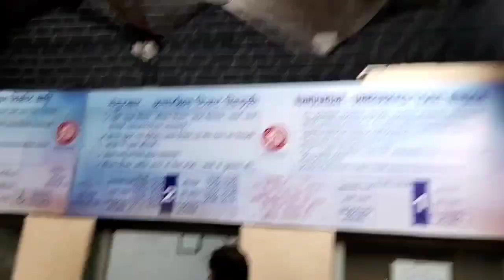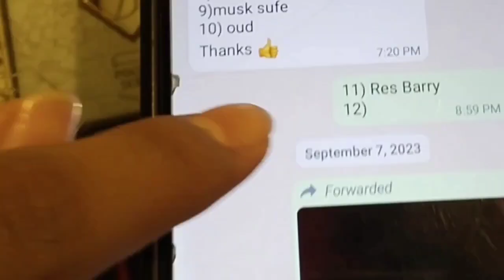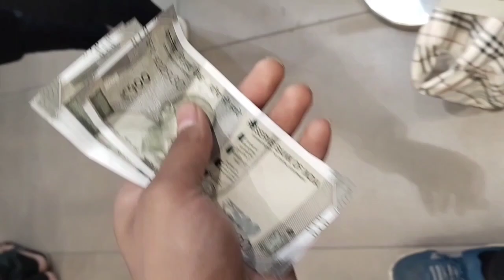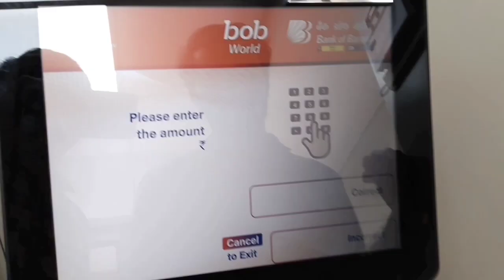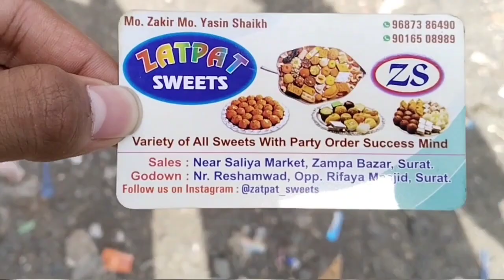Aaj Full shopping 🛍️ kar le 🙂 | perfume shop hai ya majak 🤣 | surat shopping बारी pad gayi 😰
perfume shop Address:- motiwala house of perfumes Bhagatalav, main road, surat-3,Gujarat India .

buy perfume on your own risk .
I do not advice you to buy perfume.
buy on your own risk.

So take care bye bye ❣️❣️

gaming video

fortuner lover 97

chiu tai chiu mazya anganat ye

fortuner 2023

funny shorts

daku song

godzilla mega godzilla

gorilla

scorpio video

thar

855

aankh se chalkaaansu

abu salim daku song

aditya craft

adivasi jangal rakhwala re song

apache 160

bass speaker

benz gls 400d

bhojpuri comedy

bike racing accident video

bike rider

bolero

bullet lover status

cat

chori bass boosted

chunni chunni mein

clamp down

daku

danish jain

danish jain song

ek jeep khadi mara Thane

electric cycle

elvish Yadav Rao sahab

elvish yadav vlogfootball spike

fortuner daku

fortuner fortuner

fortuner lover 97

fortuner vs gloster drag race

funny video

funny videos

how to talk to unknown girl on instagram

India versus china

is annabelle is based on true history

jcb

John cena

kawasaki ninja drawing

koi aisi tha das de jithe yaqd teri na aavekon hai garib ka sahara song

ladka mar gaya na shayari

lamborghini ktm

Lata prime vlogs

legender status

mahadev status

match

mt

Nexon

ninja bike ninja bike ninja bike

parmish verma

patang

piyush joshi

plane

sahil joshi block

sandeep maheshwari carryminati

satish kaushik

satish kaushik death video

satish kaushik status

satish kaushik whatsapp status

Scorpio

Scorpio base model 2023 white colour

Scorpio n

Scorpio s11 shorts

sen

spicy maggi challenge

supra

Tarzan

tera mera safar ringtone lofi

tera bin episode 22

thar car

thar gadi

thar song thar

tvs apache rtr 160 2v modified

Vicky sir science imp

xuv700 top model 2023

yamaha mt 15 modified

ye galiyan ye chaubara full song

elvish yadav in big boss

Nandurbar vlogger

sadik Shah Nandurbar

AJ Vlog Nandurbar

Nandurbar Mela

Nandurbar urus

Nandurbar 2023 urus

YouTube today urus Nandurbar

Nandurbar dargah

Mahindra ke new car

Mahindra ke new trick

Mahindra new cars

2023 new cars

suzlon

babu bhaiya

Elvish yadav

fukraa insaan

kapil sharma Vlogs

car lovers

thar lovers

Scorpio lover

javan movie

sharukh khan new movie

release date

old songs

new songs

new cars

antique car

Mahi cars collection

Dhoni car collection

sad News

mustang car

bullet bike

g vagen car

jj  communication store

zam zam electronic

bada bhai chota bhai

Pakistane comady

kapil sharma Vlogs

Panjabi songs trending

trending songs

Mahindra new car launch

2023

2023 new car

fukraa insaan hospital

systumm

chora Rao sahab ka

meetup

girlfriend

chotu dada

indian vs Pakistan

Stoke market update

sharukh khan new car

release date

babita je and jetalal

Tarak matha ka ulta chashma

Asaduddin Owaisi

brother Owaisi

puja Bhatt

puja Bhatt family

thar ka bap

thar lovers

thar modification

bullet bike price

bullet 2024 model

new movie release date

motiwala perfume shop Surat

world biggest perfume shop

India's biggest perfume shop

gader 2 movie

gader 2 reaction

Yogi Adityanath

Yogi baba

IPS Vs IAS

baba ka bulldozer

train accident 😭

World war

masjid Aqsa full details

sourav joshi

top searches

sourav joshi today vlogs

sourav joshi ki fortuner thuk di

sahil joshi vlogs birthday

Bigboss ott season 17

kon jeytaya bigBoss 17 season

the uk07 rider vs munawar farukhi no